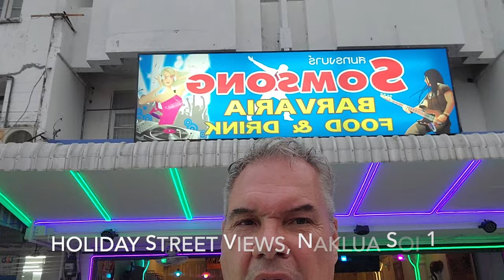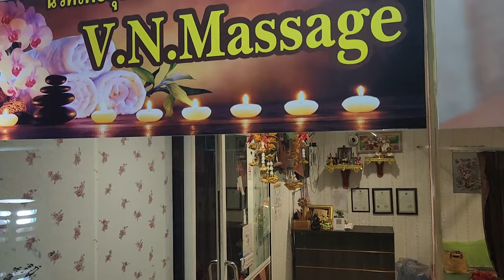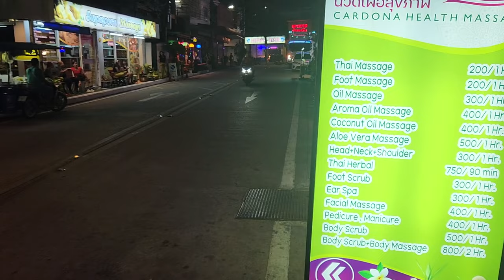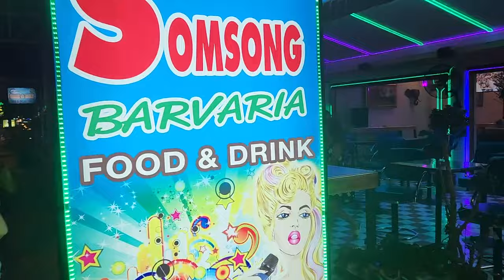North Pattaya Nightlife in German Town, Walking Tour of on Naklua Soi 18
North Pattaya Nightlife German Town, Walking Tour of Naklua Soi 18, Little Germany. Massage & Restuarants in Pattaya, Thailand.

The best schnitzel in Thailand checkout Zum Schnitzelwirt is located

Retired & Living the Dream in Pattaya Thailand on a Budget.
I started this channel as a DIY or how to survive in this beautiful Land of Smiles, the Amazing Thailand. Retirement is a big step and to do this comfortably you need to be able to maintain a strict budget while still living the good life. Check out this video for many questions answered:

I'm a retired US Air Force Veteran & a Master Mason.

Now enjoy life, have some fun and check out my videos.